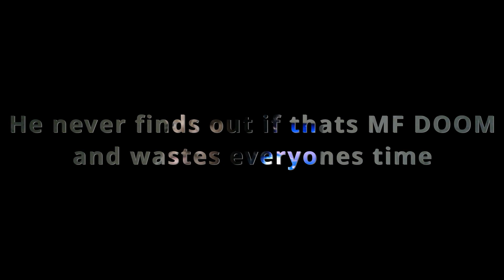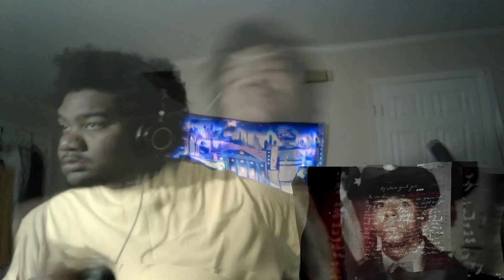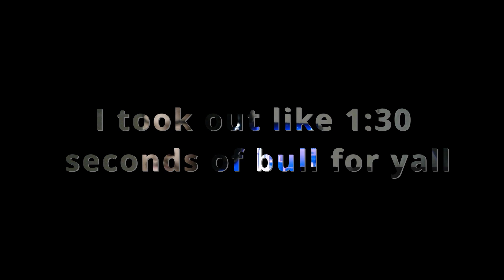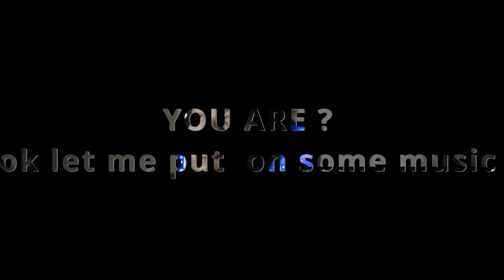J.I.D 2007 First Reaction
im looking at the new jid single